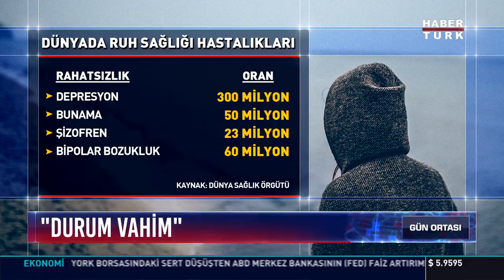Dünyada ruh sağlığı hastalıkları çarpıcı şekilde artıyor - Prof. Dr. Özkan Pektaş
Dünyada çok sayıda kişinin ruh sağlığı bozuk. Üstelik araştırmalara göre, bu sayı her geçen gün artıyor. Bu tablonun insan doğasına da küresel ekonomiye de yükü hayli ağır.

Hülya Hökenek, Gün Ortası'nda konuyu Psikiyatr Prof. Dr. Özkan Pektaş ile konuştu.